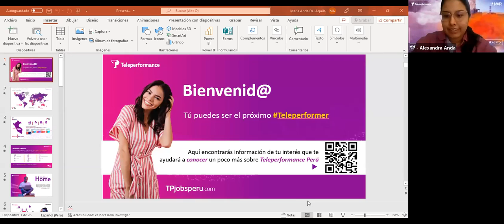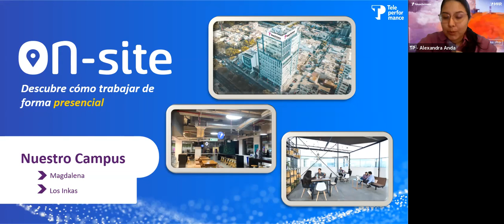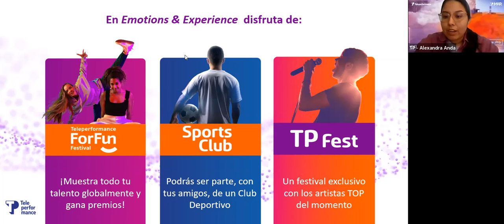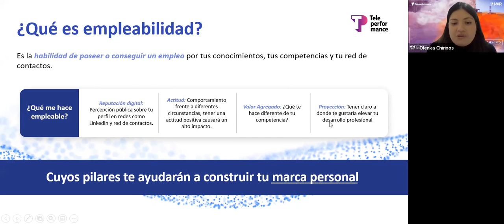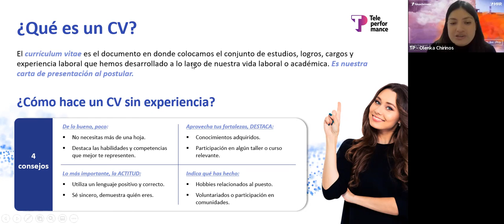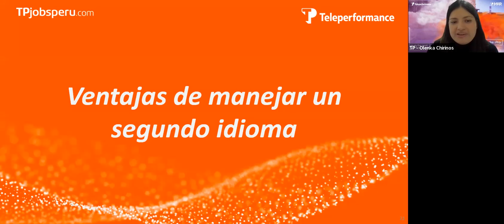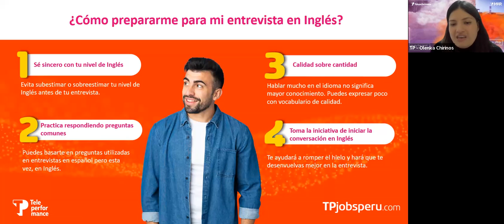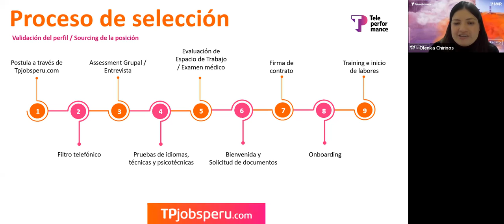EmpleabilidadPUCP | Potencia tu Empleabilidad con Teleperformance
Webinars de Empleabilidad PUCP